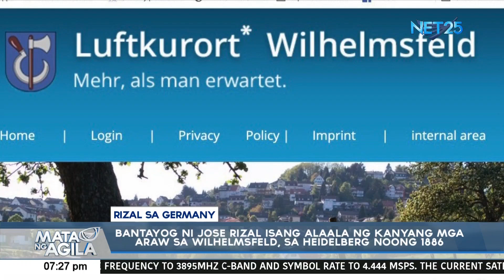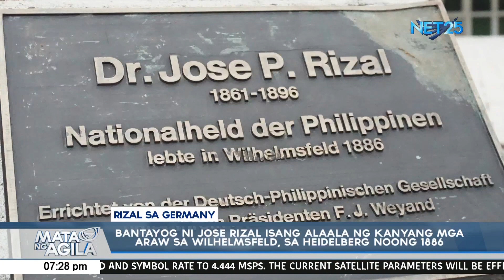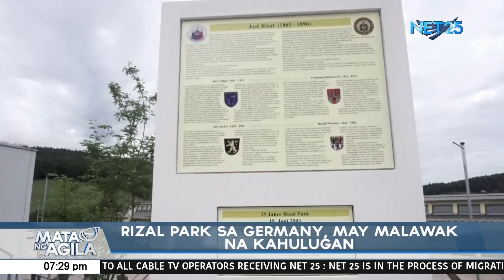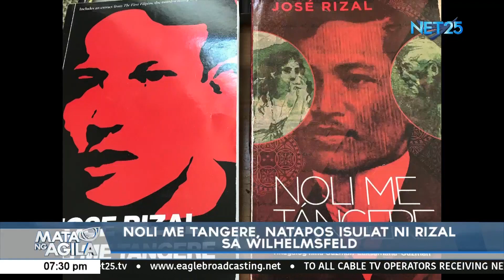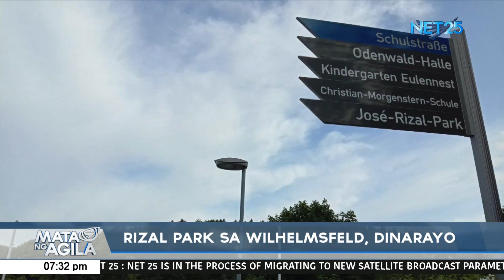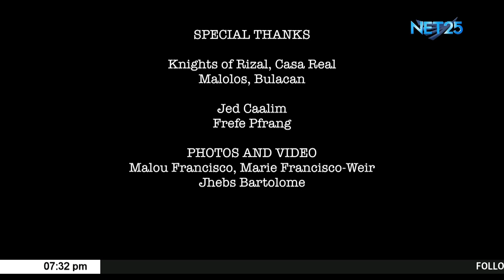Bantayog ni Jose Rizal isang alaala ng kanyang mga araw sa Wilhelmsfeld, sa Heidelberg noong 1886